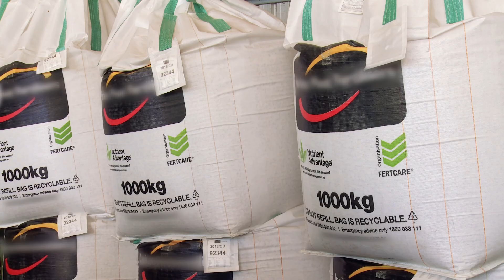Soil organic matter: Everything you need to know about organic matter on your farm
Understanding soil organic matter, where it comes from, what happens to it, how much you need on your farm and what to do about managing it.